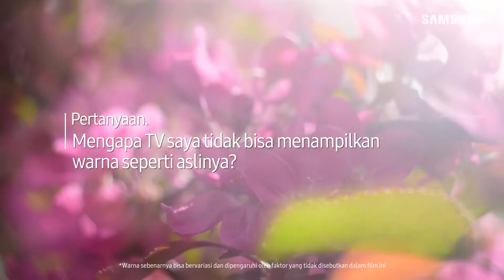Teknologi New Samsung Metal Quantum Dot